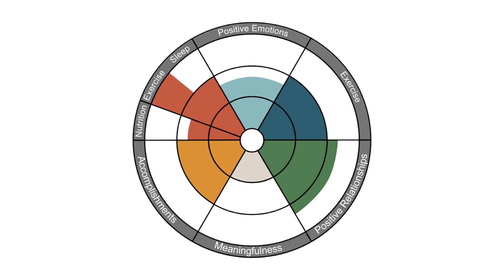The Daisy Chain July 2020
In the July edition of The Daisy Chain, Mrs Kendall and Mrs Bugden talk to two senior students, Sadie and Isabella, about Flourishing, our wellbeing tracking tool including what they have learned about themselves during this time.